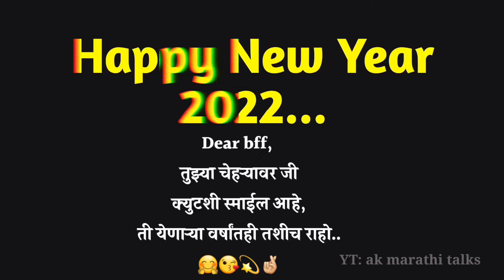New Year Status For bff ॥ Maitri status ॥ Friendship Status 2022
Happy New Year Bestie ॥ Maitri status ॥ Friendship Status New Year Marathi status for friends

Hi, For more videos based on friendship, maitri status visit our YouTube channel named @ak marathi talks.

Your Queries?
1) Marathi lines video
2) marathi friendship poem9
3) Maitrin kavita marathi
4) Maitrichi aathawan kavita
5) Friendship poem in marathi
6) Friendship marathi nice staking status
7) Feeling marathi maiti status